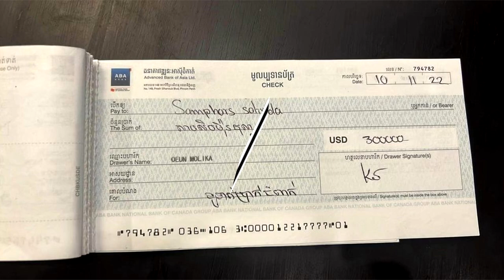ដឹងរឿងច្បាស់ហើយ! នារីម្នាក់នេះហើយ ដែលបានប្តឹង ឱ្យសមត្ថកិច្ចចាប់ខ្លួនមេតុងទីន អនឡាញ អឿន ម៉ូលីកា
នារីម្នាក់នេះហើយ ដែលបានប្តឹង ឱ្យសមត្ថកិច្ចចាប់ខ្លួនមេតុងទីន អនឡាញ អឿន ម៉ូលីកា

សូមអធ្យាស្រ័យ

ចំពោះការមិនបានតប ខំមិនបានគ្រប់គ្នា

Ms Socheata